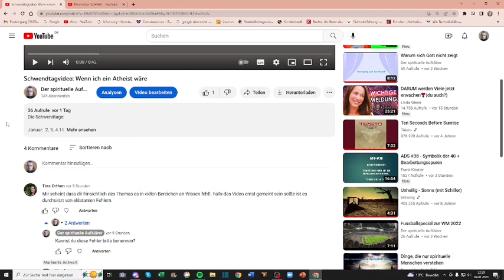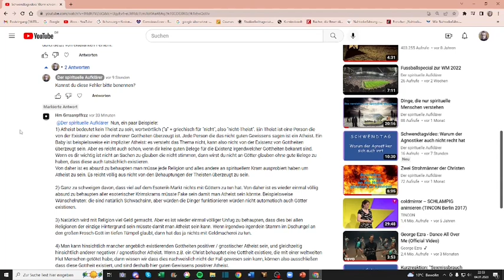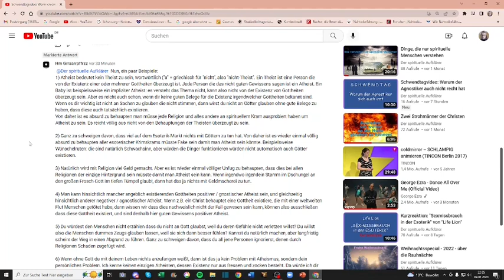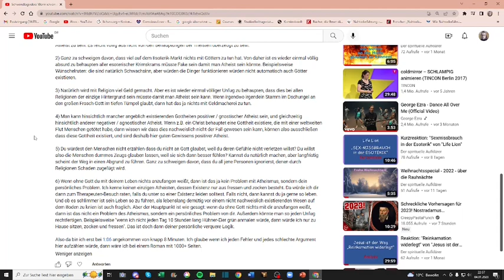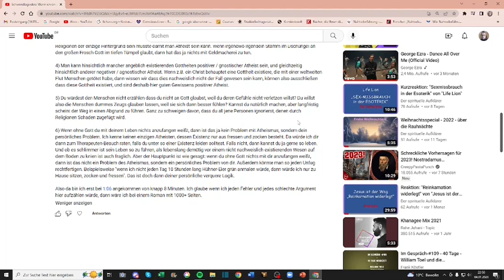Lustiger Kommentar eines Atheisten